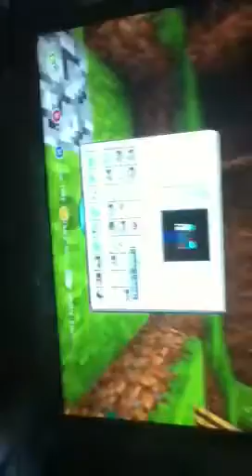Minecraft Xbox 360 edition furnace glitch